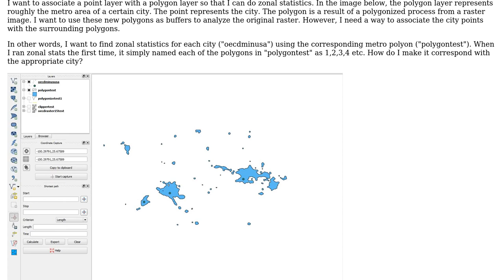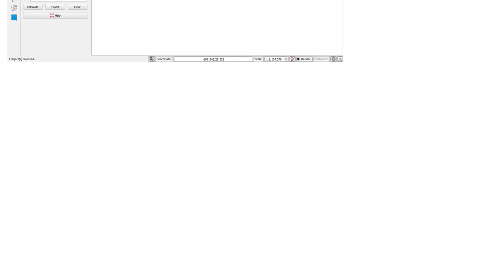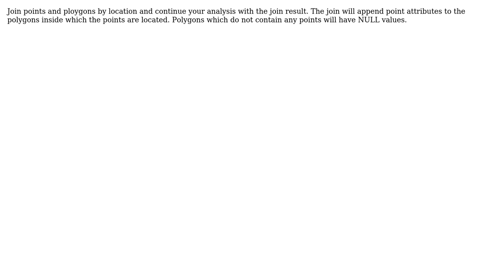GIS: Associate points with polygon QGIS 2.2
With thanks & praise to God, and with thanks to the many people who have made this project possible! | Content (except music & images) licensed under CC BY-SA | Music | Images & others | With thanks to user underdark user the_skua user ian and the Stack Exchange Network Trademarks are property of their respective owners. You are responsible for your own actions.